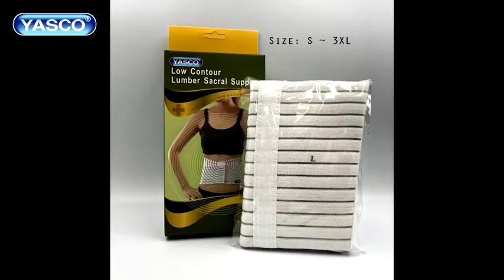#81307 Low Contour Lumbar Sacral Support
Low Contour Lumbar Sacral Support
Size: S ~ 3XL

*Helps to relieve lower back pain or can be used simply whenever additional support is called for.
*Made of a special breathable elastic material. It is comfortable to wear for extended periods of time.

Certificates:FDA, CE, ISO 13485